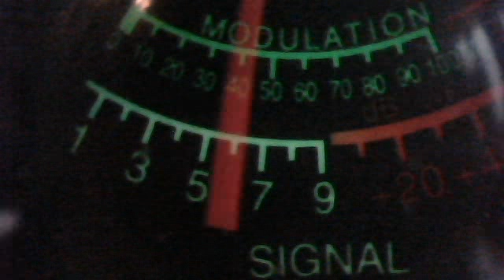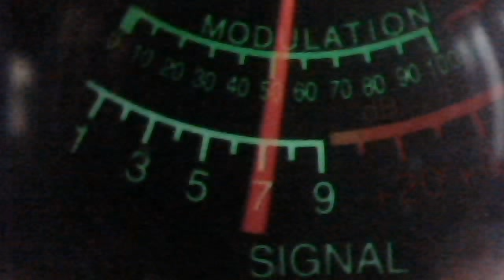THE BURMES TWINS VS. THE AUDIO DIMAONDS